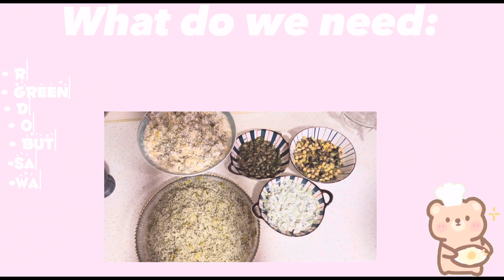Rice with green beans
Hello, in this video I did rice with green beans and dill. Tastes super good! Try it out if you don’t believe me. And the most important thing is, enjoy the wonderful food you just saw!

TITEL
Marshmallow
INTERPRET
Lukrembo
LIZENZEN
Younited Media GmbH Music (im Auftrag von Free To Use Music); The Administration MP
(Publishing), Polaris Hub AB und 3 musikalische
Verwertungsgesellschaften